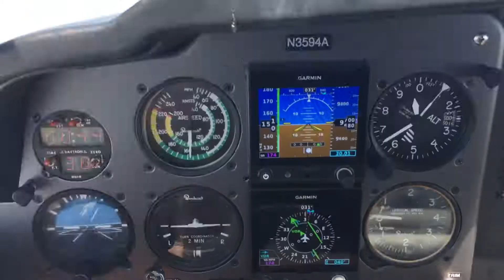Peaceful pawsengers at 9500'